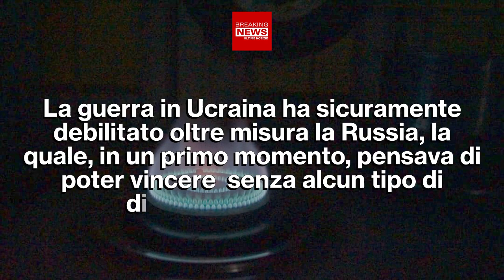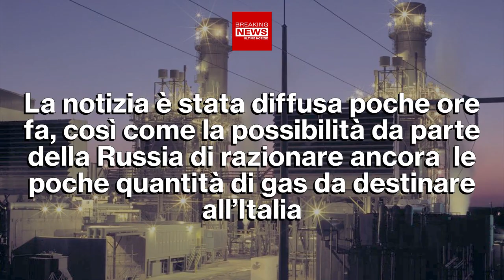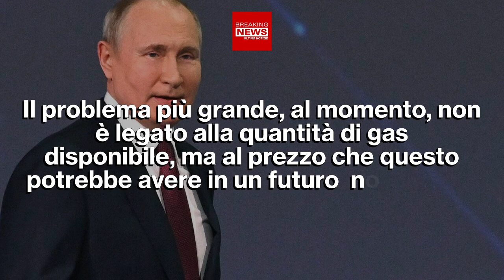Italia Senza Gas Russo: Putin Ci Taglia Fuori!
Secondo quanto emerso nelle ultime ore, l’autunno e l’inverno dell’Italia saranno caratterizzati dall’assenza di gas russo, in quanto Putin avrebbe deciso di tagliare ogni tipo di legame con la nostra patria. Ecco quello che potrebbe succedere nei prossimi mesi.